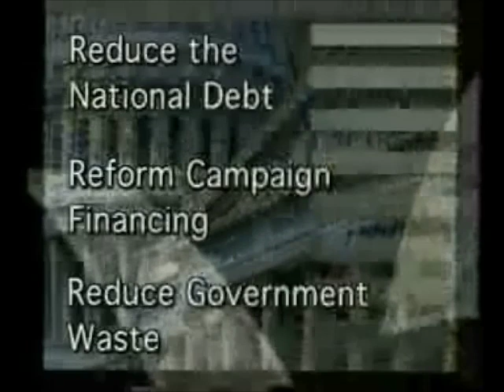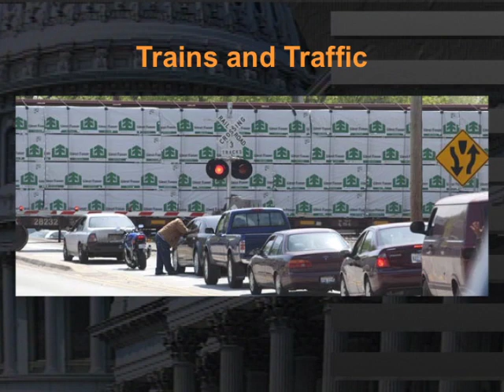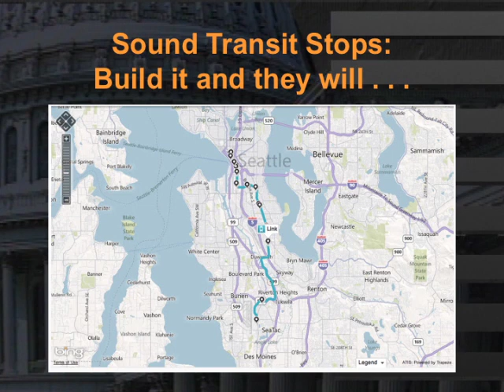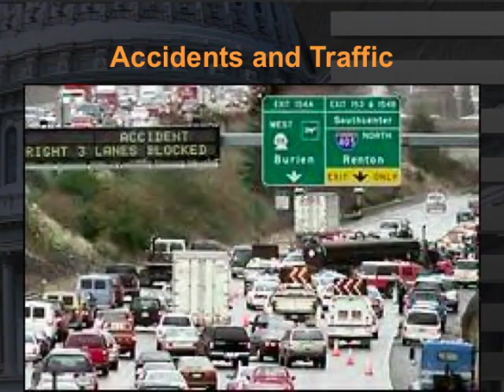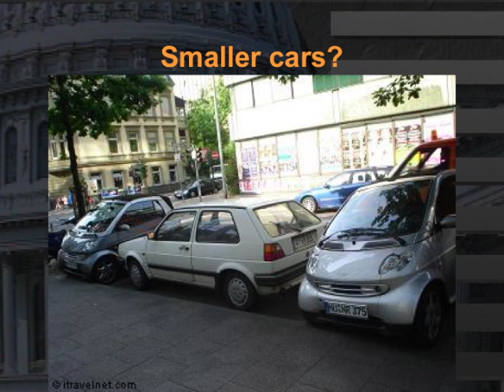Dick Falkenbury July 24, 2011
Transit? Transportation? Moving around the Puget Sound doesn't have to be so difficult, says Dick Falkenbury.